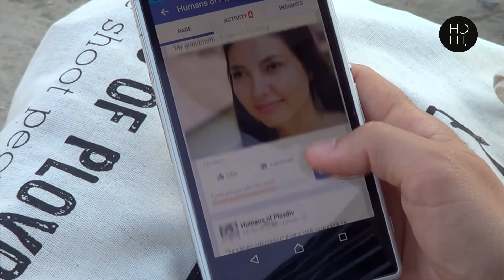Илина Чипилска - за Humans of the Night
И тази година , съвместно с блога Humans of Plovdiv ще представяме лицата на „Нощ/Пловдив“. Участници и доброволци ще споделят кратки лични истории, мисли, които ги вълнуват или какво ги привлича в „Нощта“. В това кратко видео Илина Чипилска, автор на  Humans of Plovdiv и Humans of the Night, разказва повече за подхода си при портретите и за съвместната си работа с блога на „Нощ/Пловдив“.